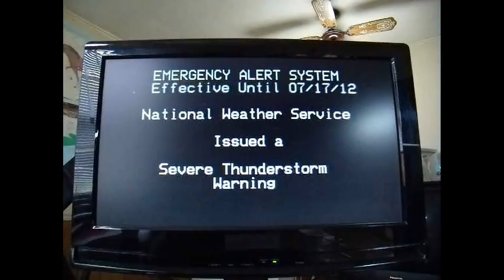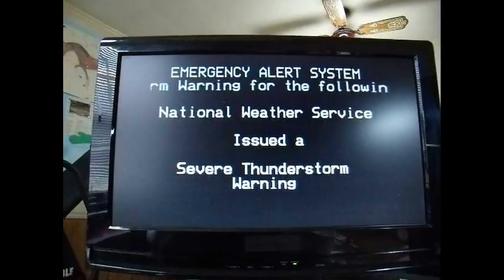From Clear Skies to Severe Thunderstorms in One Hour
Weather Map